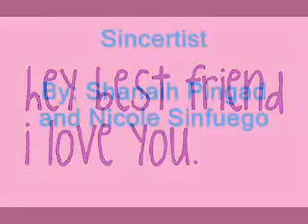Bestfriend cover song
Project for Mapeh and we got 98% of grade :)))